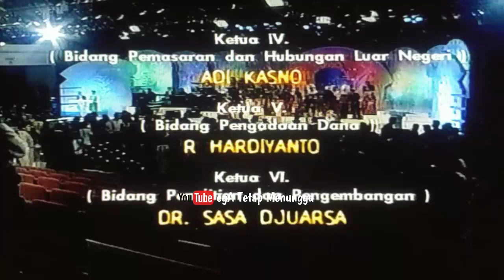Pendukung Acara FSI 98